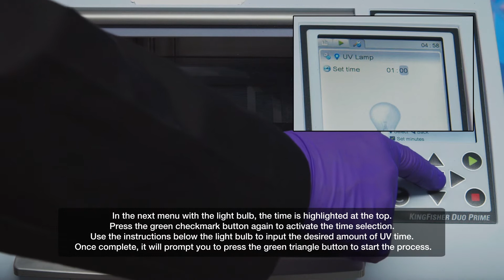KingFisher Duo Prime Purification System: UV Decontamination Process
KingFisher Duo Prime: UV Decontamination Process